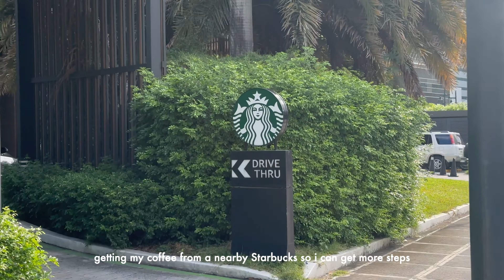a week in a life of a software developer | Manila, Philippines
for today's vlog, i will show you how my week goes as a software developer at MerklePH based in manilaphilippines